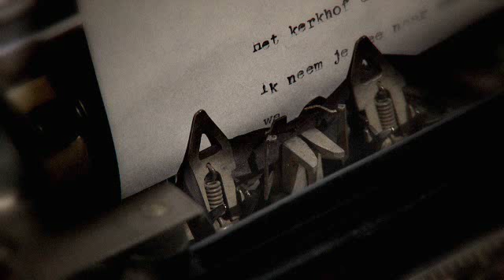Het spel van de engel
Het spel van de engel is het nieuwe boek van Carlos Ruiz Zafón - auteur van De schaduw van de wind. In het turbulente Barcelona van de jaren twintig krijgt de jonge schrijver David Martín het aanbod van een mysterieuze uitgever om een boek te schrijven zoals nog nooit is geschreven, een boek dat de wereld zal veranderen. De tol die David daarvoor moet betalen is echter torenhoog. Het spel van de engel is een labyrintisch verhaal vol intriges, verraad, vriendschap en tragedie, maar ook een verhaal over de gevaarlijke kunst van het schrijven en de macht van woorden. Het is het tweede deel in een serie van vier romans rondom het Kerkhof der Vergeten Boeken.